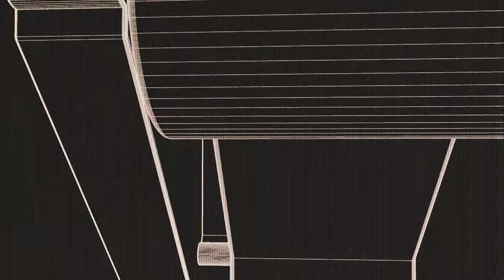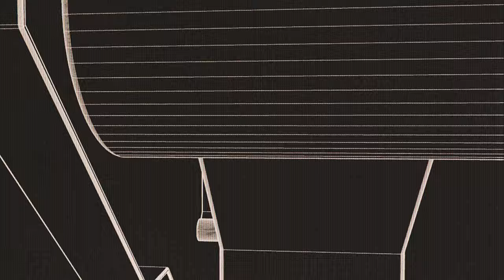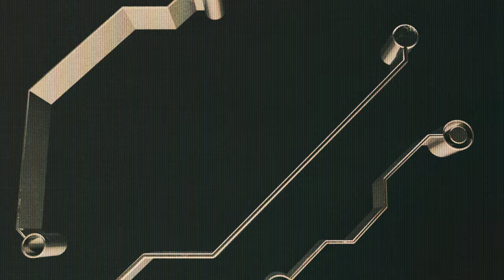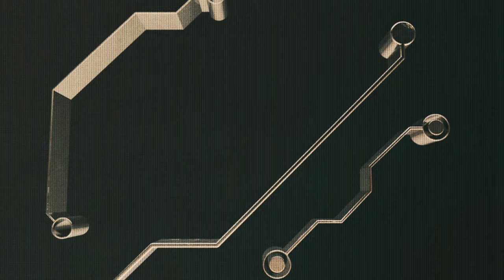Grum feat. Natalie Shay - Don't Look Down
Lifted from the forthcoming album 'Unreality', Grum shares an 80s-inspired single 'Don't Look Down', featuring Natalie Shay.

There’s a considered and conscientious edge to every record that comes from the studio of Graeme Shepherd, a.k.a. Grum. Strip away the club exterior and you will find a nuanced, sometimes provocative, message that asks us to challenge our outlook on the world.

Progressive house connoisseur, Deep State label head and Anjunabeats stalwart, June 24 sees the release of his fourth artist album, ‘Unreality’; his most reflective work to date, putting human connection in the digital age under the microscope.

“This is about remembering our humanity, which perhaps we lost a little bit over the last couple of years - maybe we can get a bit of it back in the dark, under some strobe lights.”

A story in two halves, the album is introspective, ideas-driven and song heavy, holding a mirror to Graeme’s own emotional journey over the last two years.

“The first half mostly came about in the summer of 2020. With all that time on my hands, and as a form of therapy, I started rediscovering a lot of 80s music I loved and hadn’t listened to for a long time. This turned into doing special 80s livestreams to connect with my fans. There is definitely a bit of longing here for simpler and happier times.” Grum explains. “The second half of the album has a darker, apocalypse rave feel to it”.

The latest single to emerge ahead of 'Unreality' is 'Don't Look Down', a reunion with UK singer-songwriter Natalie Shay, who voiced 'Stay' and 'Afterglow' on 'Deep State'.

"It just felt right to kick off this album with a track with Natalie. It started as a little melody progression which I sent over to her, and she came back with this vocal that helped turn it into an 80's stadium, Heart inspired, monster."

Grum embarks on phase one of his ‘Unreality’ tour this summer, stage one including 18 dates across North America with shows in San Francisco, Las Vegas, Chicago, Toronto and more.

Grum feat. Natalie Shay ‘Don't Look Down’ is out now. ‘Unreality’ arrives June 24 on Anjunabeats, and is available to pre-order as a single 12” vinyl, and as a bundle with Deep State via the Anjuna Music Store.